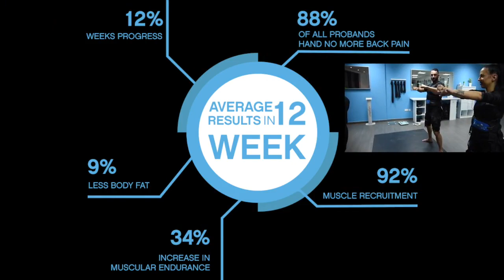Entrenamiento i-motion con Body time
Entrenamiento muy productivo y dinámico con body time y la tecnología de i-motion.